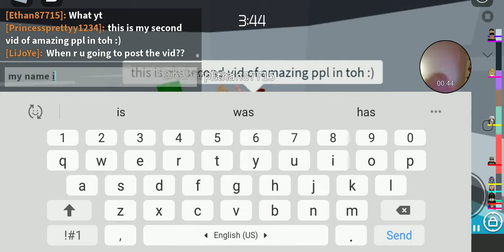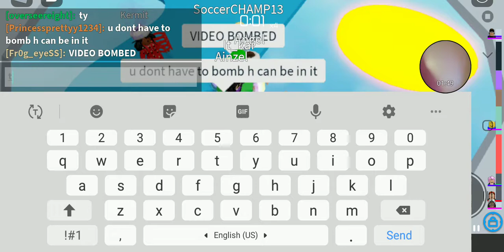Amazing Ppl in TOH pt 2!